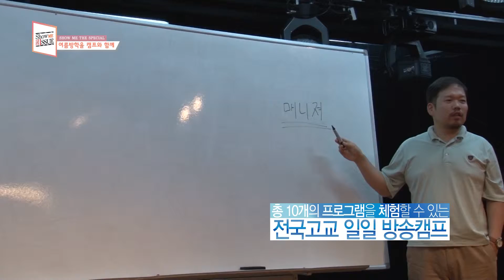ETN SMI 8회 한국방송예술교육진흥원 3부